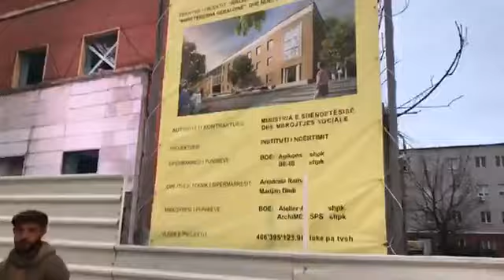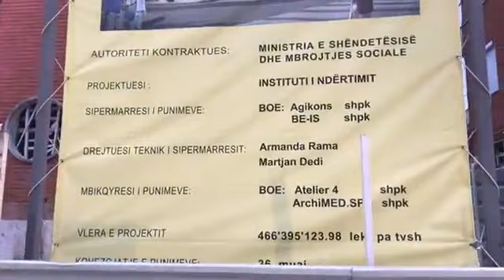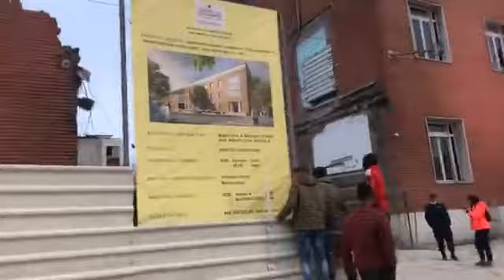Rikonstruksioni i Maternitetit ‘Mbretëresha Geraldinë’, nis shembja e godinës së vjetër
I dëmtuar nga tërmeti i 26 nëntorit të 2019-ës, materniteti “Mbretëresha Geraldinë” do të rikonstruktohet duke u transformuar në një godinë funksionale me parametrat e duhura të një institucioni spitalor.

Për këtë ka nisur shembja e ndërtesës ekzistuese për t’i hapur rrugën më pas edhe zbatimit të projektit për realizimin e saj. Ky investim rehabilitimi i të cilit nisi në fillim të këtij muaj ka për autoritet kontraktues ministrinë e Shëndetësisë, ndërsa projektues Institutin e Ndërtimit.
Në fillim të marsit kryeministri Edi Rama bëri me dije edhe projektin se si do të transformohet materniteti që ndodhet në bulevardin “Zogu i Parë”, një investim i qeverisë shqiptare, e ndërsa konfirmoi se janë ndërtuar nga themelet edhe 3 maternitete të tjera në vend.

Punimet që po kryhen për rikonstruksionin e ambienteve të tij përveç rehabilitimit do të realizojnë edhe sallat e reja që po rikonstruktohen në pavijonin gjinekologjik që do të kenë standarde bashkëkohore, me kushte moderne për të ofruar shërbim të denjë për nënat dhe fëmijët që do të vijnë në jetë.

Tre javë më parë ministrja e Shëndetësisë, Ogerta Manastirliu njoftoi nisjen e punimeve për zgjerimin e maternitetit historik të Tiranës “Mbretëresha Geraldinë”.

Sot anëtarë të Forumit për Mbrojtjen e Trashëgimisë Kulturore e kanë denoncuar këtë shembje pasi sipas arkitektes Dorina Musai godina e maternitetit, është monument kulture i kategorisë së dytë.